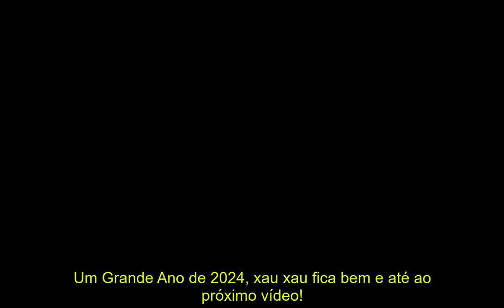Feliz ano 2024